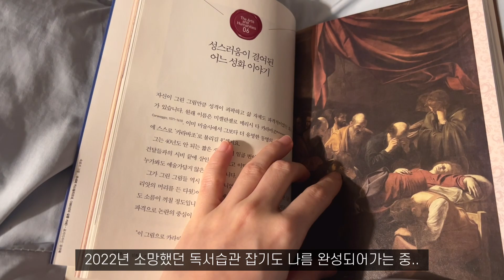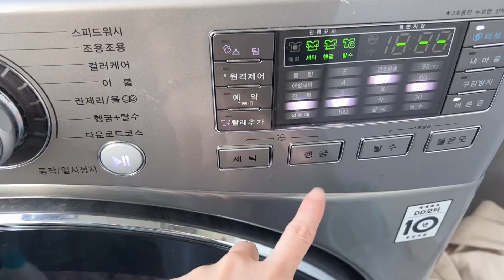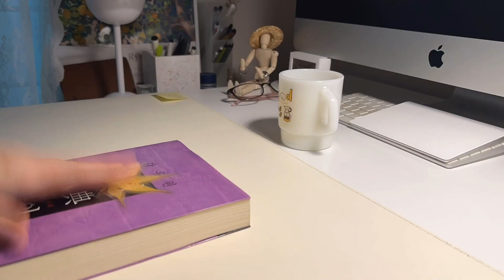2022년 돌아보기 이제 하는 사람, 늦었다고 생각할 때가 제일 늦은거 아님🏃🏻‍♀️ㅌㅌ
영상을 한참 올리지 않다가 큰 마음을 먹고 돌아온 에잇입니다 :)
누군가가 봐주길 바라면서 올린 영상들은 아니지만,
영상들을 보고 힐링을 받는다던 지인들의 말에 문득 책임감 아닌 책임감을 느껴
영상을 잘 기획해서 선물처럼 올려두고 싶다는 생각이 들었어요😘
오늘 영상은 그저 과도기의 기록 정도로만 올려둡니다 후후

봐주시는 분들이 계신다면,, 감사합니다 꾸벅🙇🏻‍♀️새복많💜
Song: Cozy
Music composed and recorded by Oak Studios.